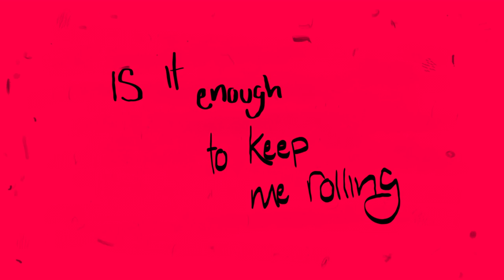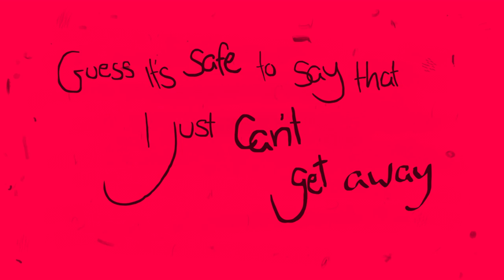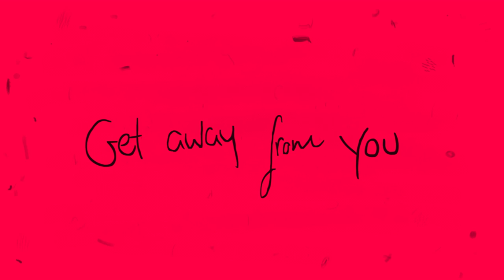Cjbeards - Get Away [Lyric Video]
I’ve been itching to create another orchestral/cinematic style song and here it is! I find it really cool to take classical orchestral elements and blend them with powerful electronic basses/synths, which just seem to make the sound that much more impactful. I also didn’t originally intend to include vocals in this one but as I started to play around with some samples I felt they were really able to help elevate the song. Hope you all like it, more to come!